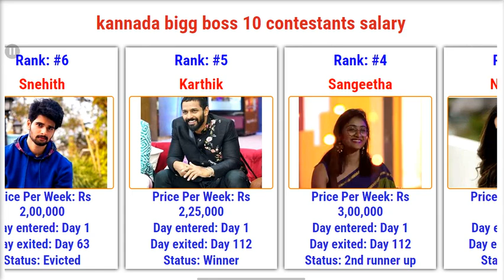Kannada bigg boss 10 contestants salary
kannada bigg boss,
bigg boss kannada season 10,
bigg boss,
bigg boss kannada,
bigg boss 10 kannada,

Image Credit :The photos which is used in this video have taken from social media and Google websites and specially thanks for the photo creators and this privilege goes for the creators.